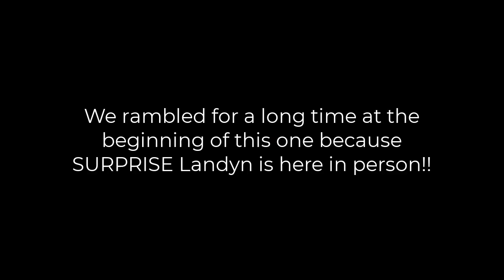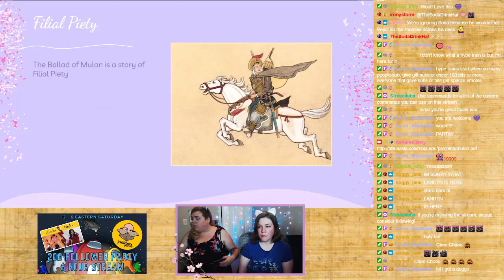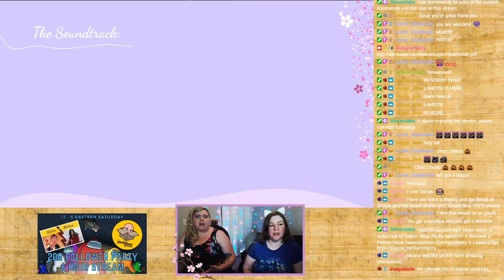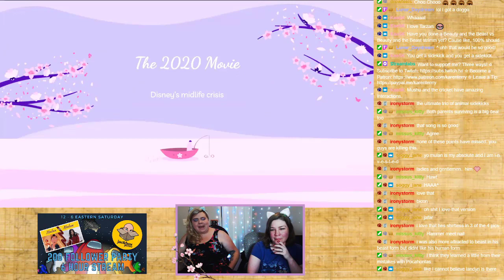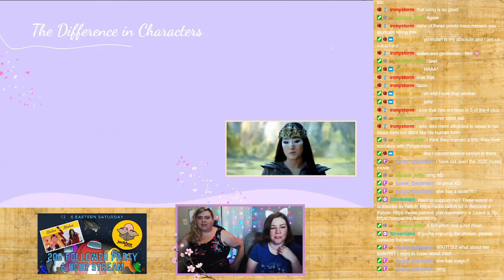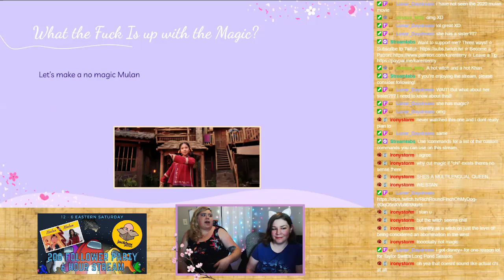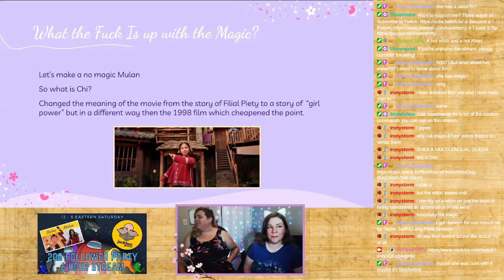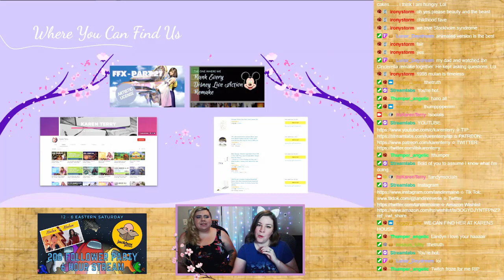Mulan vs Mulan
Chapters:
0:00 Introduction
1:24 Favorite Things
6:36 The Ballad of Mulan
12:18 Filial Piety
18:29 Mulan and the Disney Renaissance
25:17 Mulan 1998 Summary
29:57 The Soundtrack
37:24 Shang: The Bisexual Icon We All Deserved
40:41 The Diverse Cast and Complex Characters
44:08 Mulan 1998's Flaws
52:35 Mulan 2020 Summary
58:59 The Difference in Characters Between the Two Versions
1:14:52 What the F*ck Is up with the Magic?
1:29:33 Why Disney Keeps Remaking Its Own Films
1:36:21 Did These Movies Resonate?
1:43:29 Ending

365 Days of Character Creation